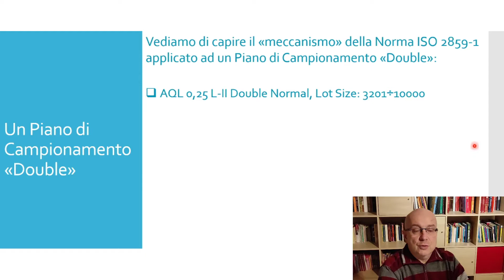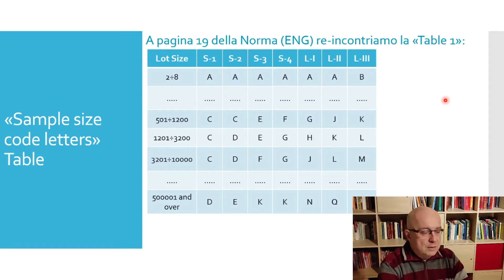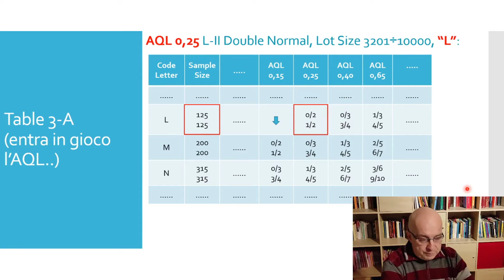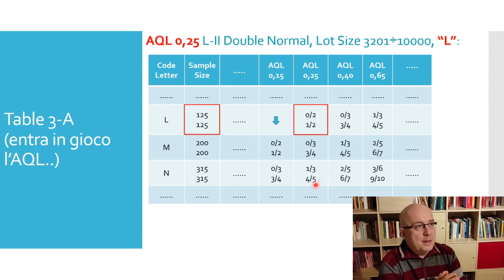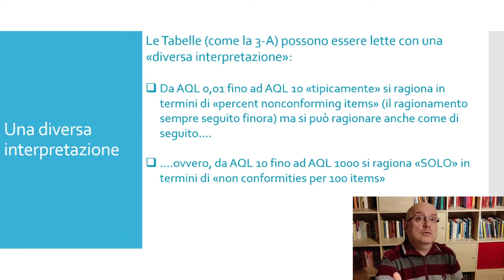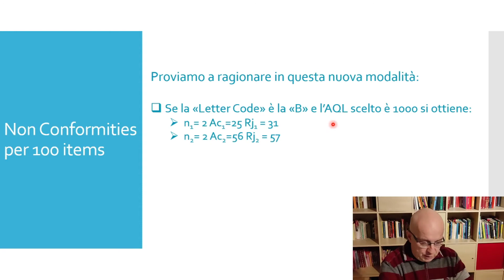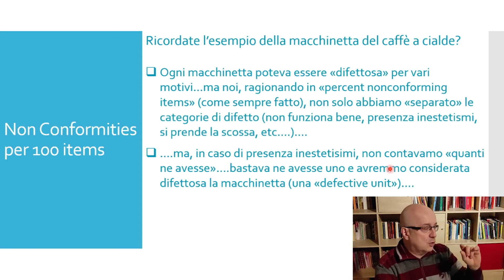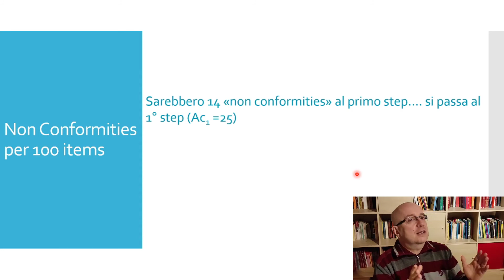21 - ISO 2859-1: Come Funziona ? 2/2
Altro facile esercizio sulla ISO 2859-1, questa volta focalizzato su un Piano di Campionamento "Double" ! Oramai la Norma non ha più segreti dopo questo Tutorial.